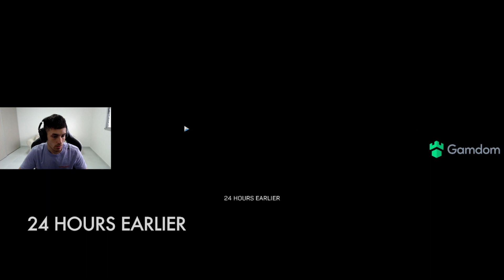GRAFICOS ULTRA! CALL OF DUTY 1# MODERN WARFARE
CODIGO: Straka